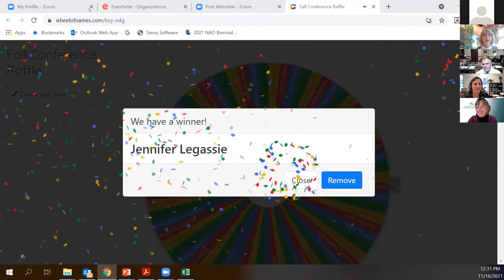Door Prize- Cabot Creamery Gift Card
Win a $75 Cabot Creamery Gift Card!
Cabot Creamery gave us this amazing opportunity to raffle off a $75 Cabot Gift card. All conference attendees were entered in the drawing, and one lucky winner, present after lunch time was selected the WINNER!